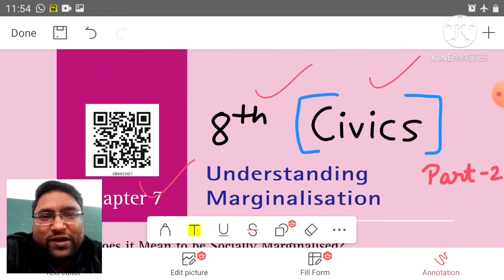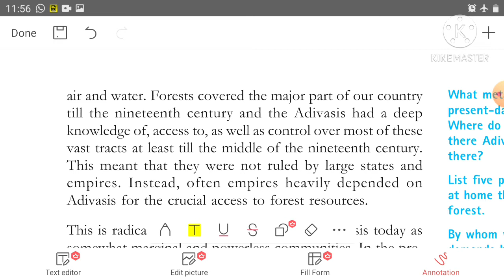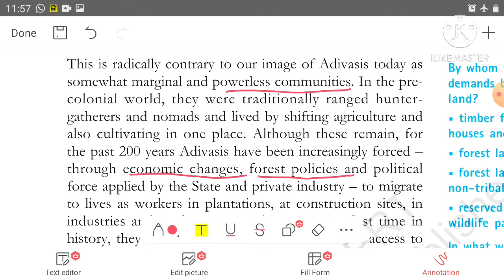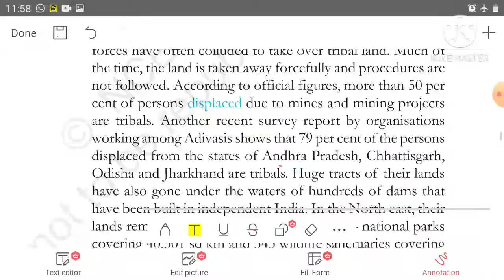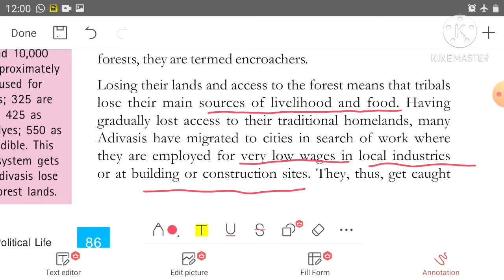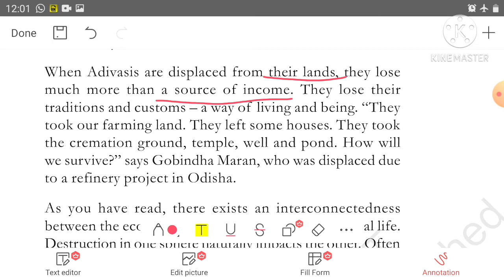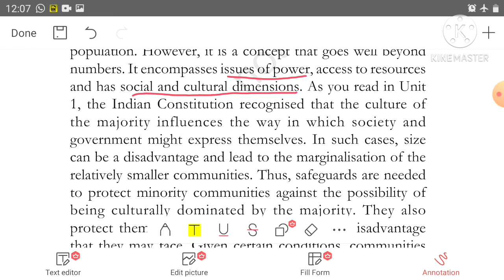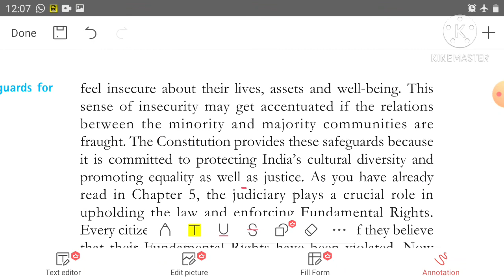Class-8 {Civics}, Lesson-7 (Understanding Marginalisation), Part-2 By Anant Gaur